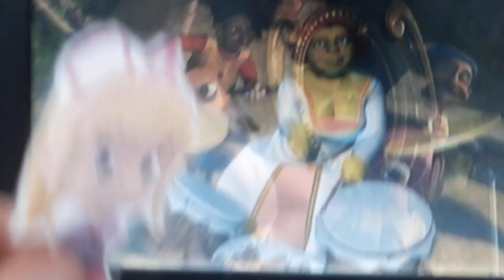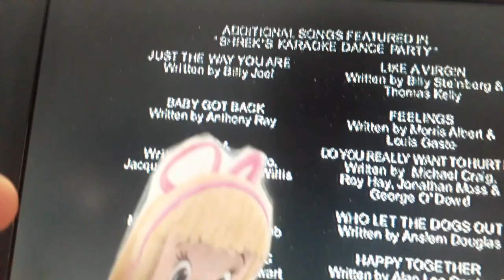Maripi Telerin Dance To Music For Shrek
Take: Shrek's Kareoke Dance Party (2001)